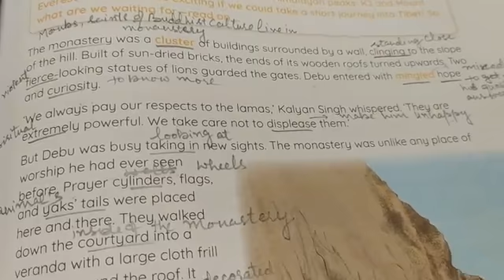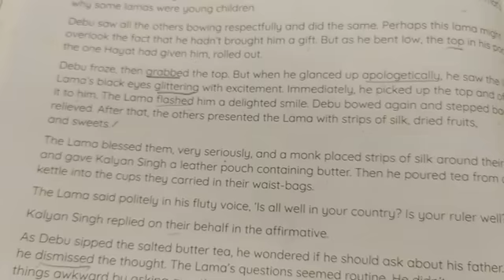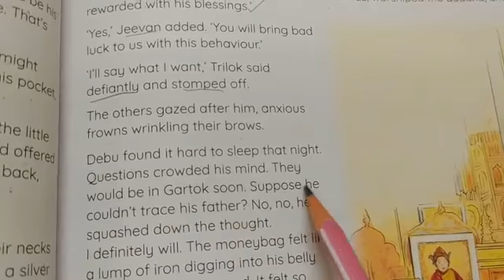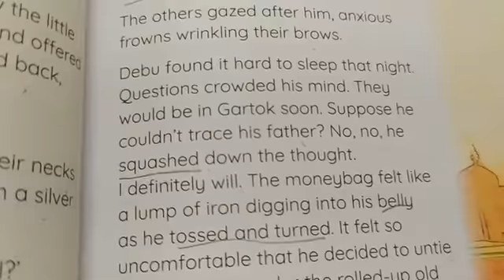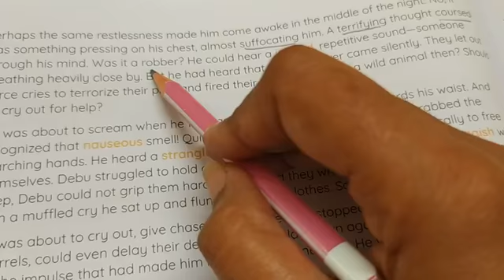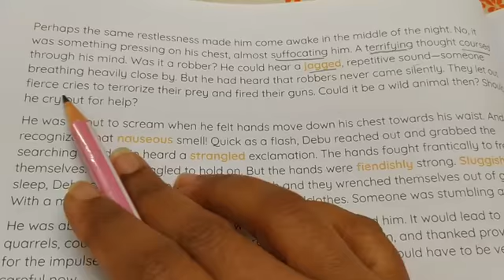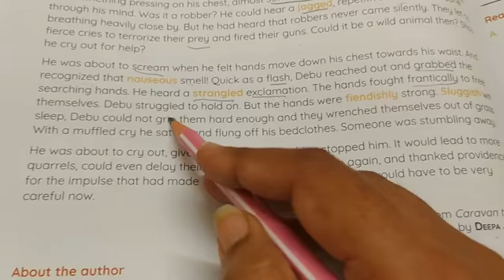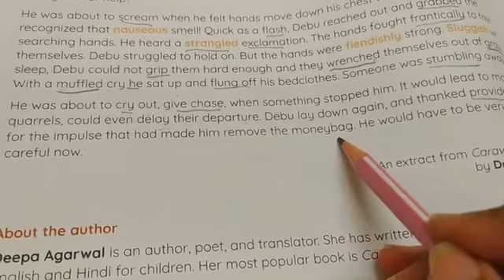The Lama Class 7 English Unit 4 Sec B Part 3